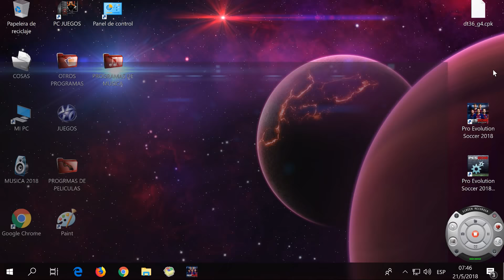ADELANTO SUPER PARCHE LEYENDAS PES 17/18 PARA PES 2018 (PC)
Estoy armando este parche con todo mi trabajo compartido anteriormente y le he sumado varias cosas adquiridas últimamente, como por ej las leyendas licenciadas en el pes 2017, todavía me falta mucho para corregir, sobretodo que al poder poner estas leyendas, perdí muchos jugadores actuales, por ahora solo he logrado un parche para los que solo usan leyendas y no le importan los equipos actuales, pero bueno este es un adelanto de ese parche, el vídeo es un poco extenso pero lo hice para mostrar todo el proceso detalladamente